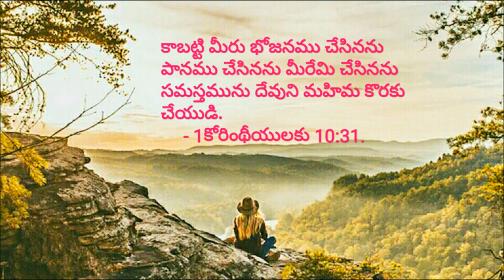నిన్నారాధింతును నా ప్రియుడా song 2 ||Album ఆరాధ్యుడా||పాస్టర్.సురేష్ అయ్యగారు ||GLORIOUS MINISTRIES.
"ఆరాధ్యుడా" అను ఈ పాటల album మీకందించువారు...

అపోస్తులుడు పాస్టర్ సురేష్ అయ్యగారు,
గ్లోరియస్ మినిస్ట్రీస్,
సియోన్ పురం కాలని,
గౌతమీ నగర్,
రామగుండము,
పెద్దపల్లి జిల్లా,
తెలంగాణ రాష్ట్రం - 505208.

Our Address:

Apostle PASTOR SURESH garu,
GLORIOUS MINISTRIES CHURCH ,
ZION PURAM COLONY,
GOWTHAMI NAGAR,
RAMAGUNDAM,
PEDDAPALLI DISTRICT,
TELANGANA STATE -505208.

ఈ పాటలు విని దీవేనపొంది ఇతరులకు కూడా దీవెనకారముగా ఉండవలసినదిగా కోరుచున్నాము!
సమస్త మహిమ, ఘనతా మరియు ప్రభావములు ఆ దేవునికే కలుగు గాక! ఆమెన్ ! ఆమెన్ ! ఆమెన్ .

ninnaradhintunu na priyuda song,
aaradyuda album songs,
glorious ministries songs,
pastor suresh songs,
pastor suresh ramagundam songs,
glorious ministries ramagundam songs.